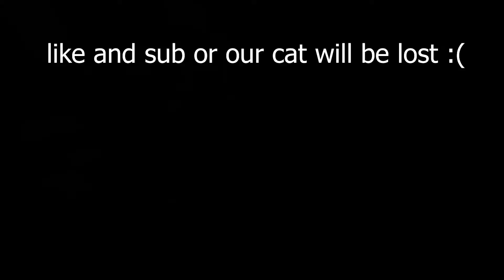[I'm back!] The Duckies SMP #1 - The beginning...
Don't forget ya popcorn!
[ Social Medias ]
[ Social Medias ]